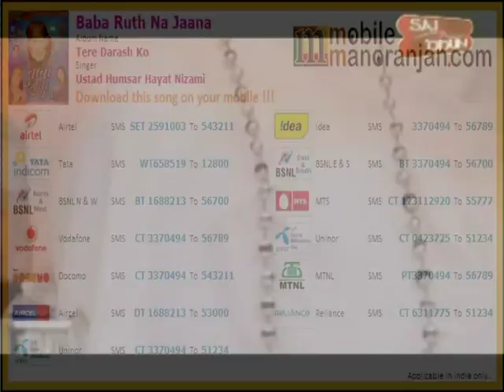साई बाबा का ऐसा चमत्कारी भजन जिसने सुना उसके सभी दुःख दूर हो गए | Tere Darash Ko | Sai Baba Bhajan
The album has devotional Video songs for Sai Baba in Hindi Language. Song have been sung by Ustad Hamsar Hayat and Athar Hayat Nizami. Music by Sooraj Kumar